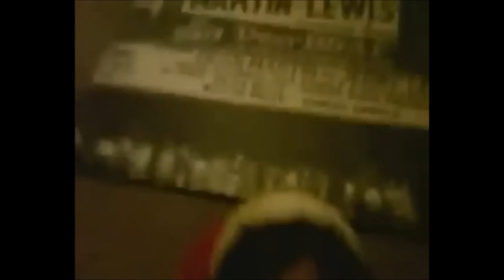MY FAVORITE HARRY STYLES MOMENTS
I love Harry